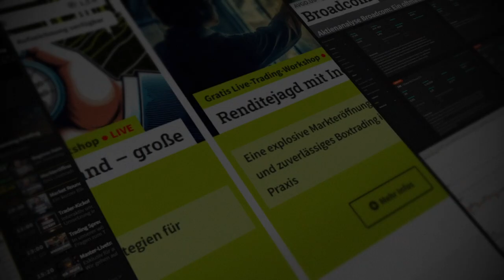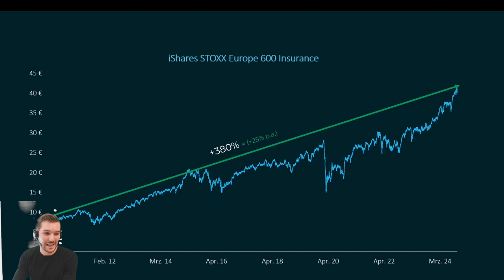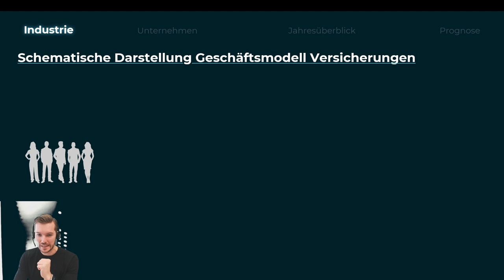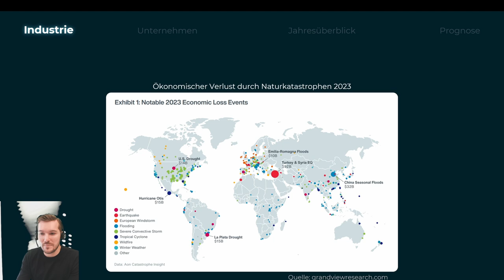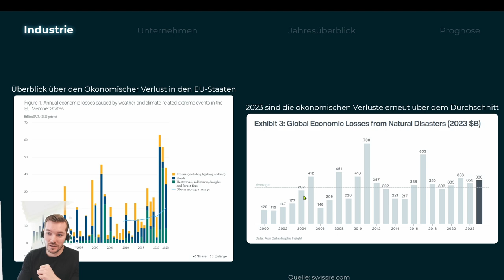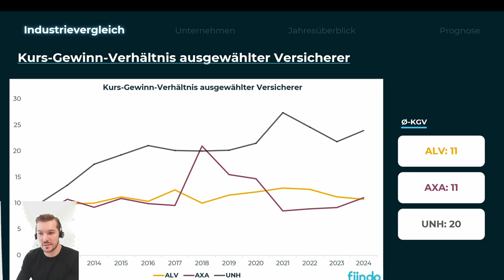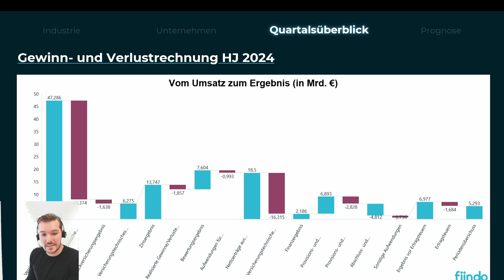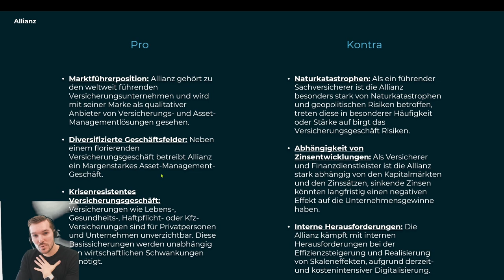Aktien RoundUp: Allianz SE Aktienkurs seit Corona verdreifacht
🎯 Einleitung:In dieser Episode von "Aktien RoundUp" werfen wir einen detaillierten Blick auf die deutsche Versicherungsbranche, mit speziellem Fokus auf die Allianz SE. Trotz Herausforderungen bleibt die Allianz eine zentrale Kraft im Sektor. Wir zeigen, wie das Unternehmen von strategischen Prämienerhöhungen und einer soliden Dividendenrendite von 4,6% profitiert und was dies für Anleger bedeutet.📊 Detaillierter Inhalt:🔹 Marktüberblick:Die Allianz SE hat sich in der deutschen Versicherungsbranche stark etabliert und zeigt eine beeindruckende Kursentwicklung seit dem Corona-Tief von rund 100 Euro auf über 300 Euro. Durch strategische Prämienerhöhungen und Geschäftsausweitungen gelang es der Allianz, das Geschäftsvolumen um 6,4 % und den operativen Gewinn um 5,3 % zu steigern – trotz höherer Schadensbelastungen.🔸 Dividendenrendite und Performance:Mit einer Dividendenrendite von 4,6 % bietet die Allianz-Aktie attraktive Erträge, insbesondere im Vergleich zu ihren Versicherungsprodukten. Ihr konservatives Investmentmodell ermöglicht hohe Kapitalerträge, was die Stabilität der Ausschüttungen fördert.🔹 Langfristiger Erfolg der Branche:Die Versicherungsbranche hat sich als stabiler und wachstumsstarker Sektor bewährt. Der Stoxx Europe 600 Index, in dem die Allianz gelistet ist, erzielte in den letzten 15 Jahren eine Rendite von 380 %. Die Allianz ist dabei führend und übertrifft regelmäßig den breiteren Markt.🔸 Geschäftsmodell und Risikomanagement:Das Geschäftsmodell der Allianz basiert auf einer effizienten Balance zwischen Prämieneinnahmen und Schadensauszahlungen. Während Naturkatastrophen und Pandemien die Branche herausfordern, steigern sie auch die Nachfrage und die Prämien. Zinsabhängigkeiten bleiben ein Risiko, doch die Allianz bleibt dank ihrer robusten Struktur widerstandsfähig.🔹 Ausblick:Die Allianz ist gut aufgestellt, um in der Versicherungsbranche weiterhin erfolgreich zu sein, mit einer soliden Kundenbindung und stabilen Gewinnmargen. Ihr breit aufgestelltes Geschäftsmodell und das Risikomanagement sichern langfristig stabile Erträge und Wachstum.🌐 Weitere Informationen zu Aktien-Investments:Möchtest du mehr über Aktien-Investments erfahren? Die Inhalte stellen keine Anlageberatung dar. Führen Sie stets Ihre eigene Recherche zu den relevanten Themen durch, bevor Sie Anlageentscheidungen treffen. Die vorgestellten Inhalte stellen keine Aufforderung zum Kauf oder Verkauf von Wertpapieren oder anderen Finanzinstrumenten dar. Die Autoren und Moderatoren haften nicht für etwaige Verluste oder Schäden.